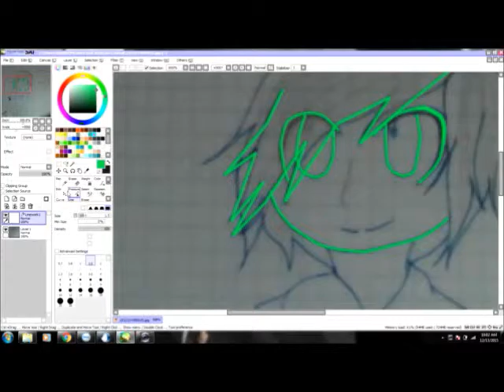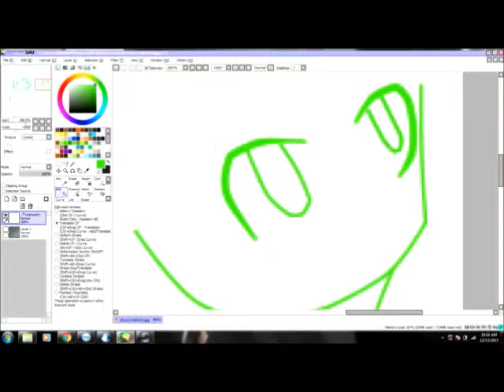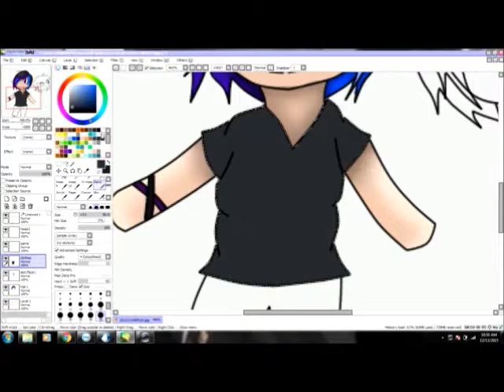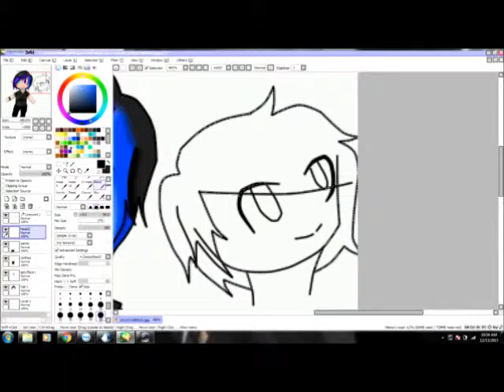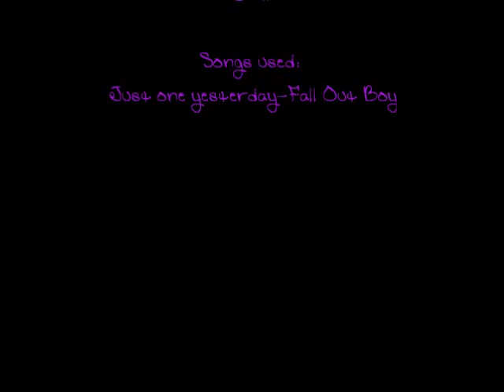{SP} The artiest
This is basically just practice that I did :p Also can someone please tell me how to get rid of the black lines around the video please? Thank you in advance! 😁 Also the song used in this video is Just one Yesterday by Fall Out Boy.